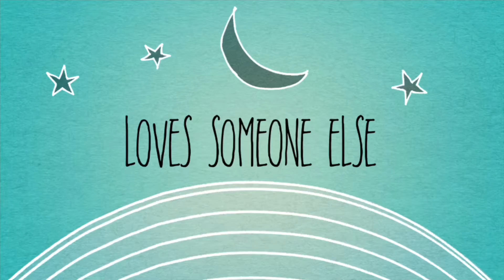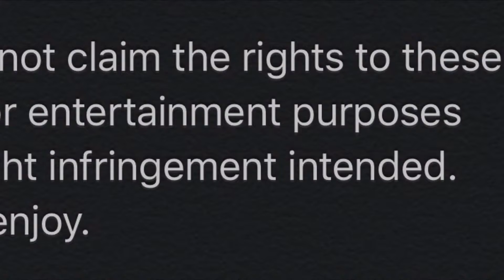Kahit ayaw mo na - Cover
Original artist: This Band